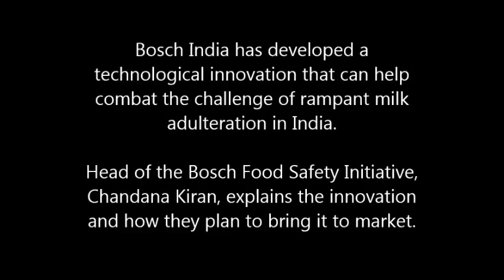Bosch: Developing a new technological innovation for the Indian dairy industry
Head of the Food Safety Initiative at Bosch, Chandana Kiran, talks about how they are piloting the new innovation for milk testing and the key lessons they have gathered from market research.